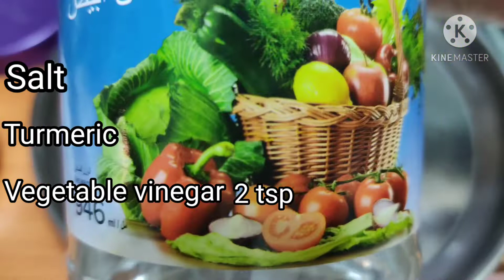Mackerel fish pickle/ಬಂಗುಡೆ ಮೀನಿನ ಉಪ್ಪಿನಕಾಯಿ👌👌